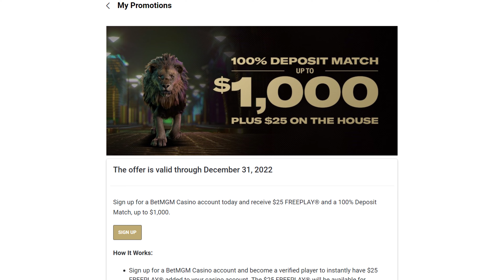Best Online Casino in Michigan 🇺🇸 + Epic Bonus 💰🎰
This video will show you my favorite online casino in Michigan. I'll get into some detail on each one and show you a bit about what each has to offer. Don't forget to get yourself some awesome sign-up bonuses when you decide which casino you want to try out!